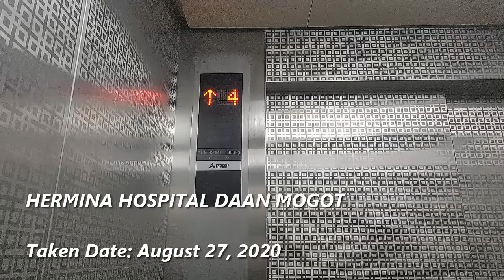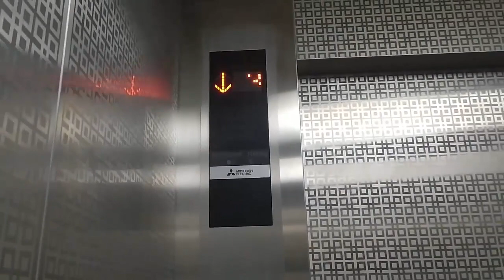New Mitsubishi Traction Bed Elevators at RS Hermina Daan Mogot, Jakarta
A new Mitsubishi Nexiez-MR Bed lifts (replacement from Old Hyundai). Almost busted when after take this lift. Enjoy!

Building Name: RS Hermina Daan Mogot
Floors served: 1 - 4
Capacity: 1000 KG, 15 Persons
History: Replacement